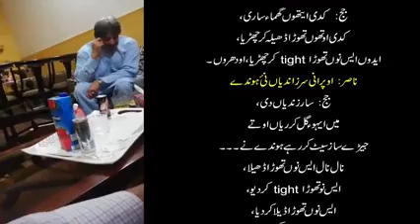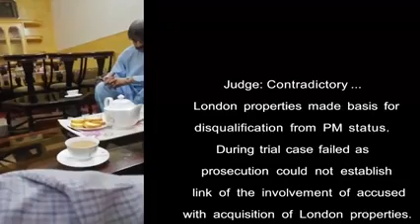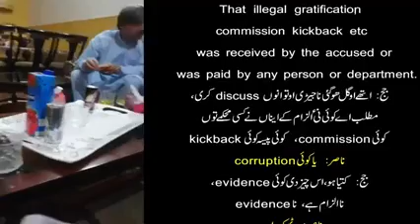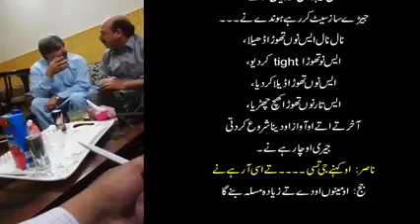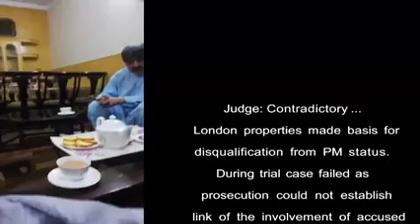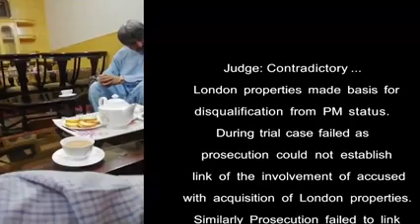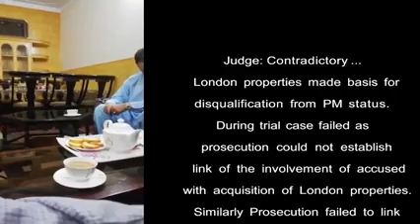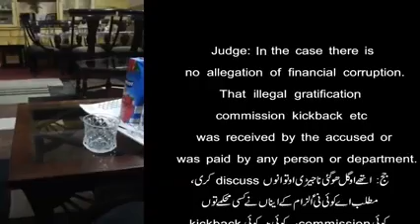Maryam nawaz exposed video nawaz shareef and judge arshid malik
Maryam nawaz exposed new video ||nawaz shareef begunah || nawaz shareef and judge arshid malik|| nawaz shareef and nab|| nawaz shareef released now